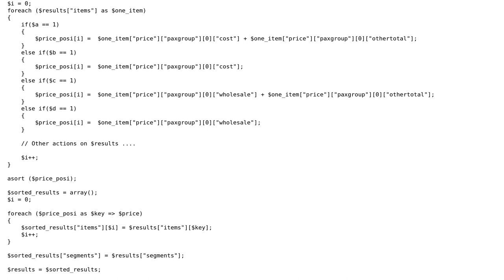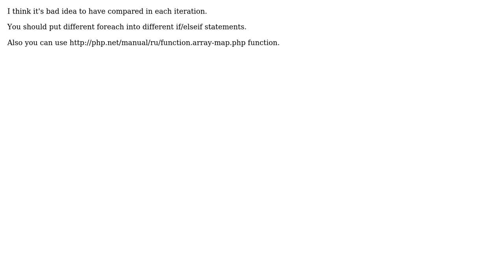PHP Faster associative array sort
With thanks & praise to God, and with thanks to the many people who have made this project possible! You are responsible for your own actions.